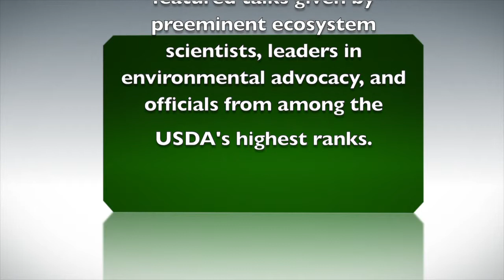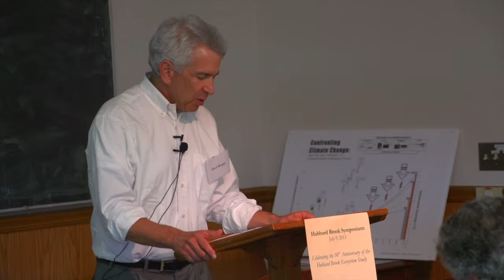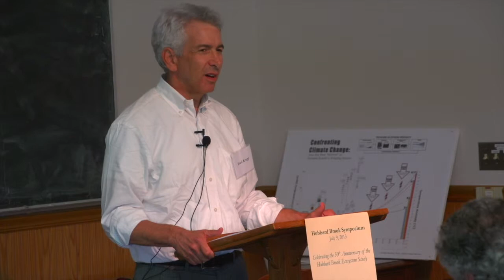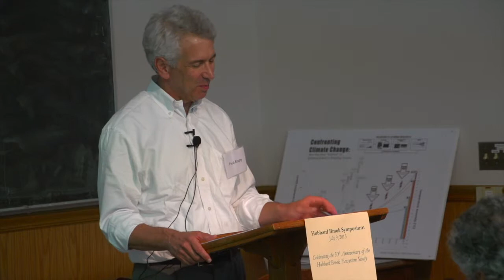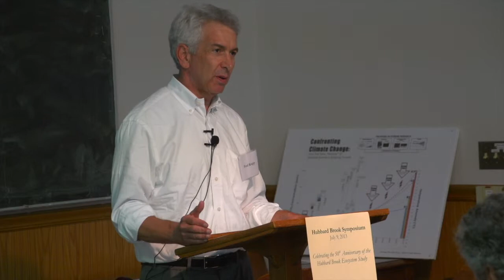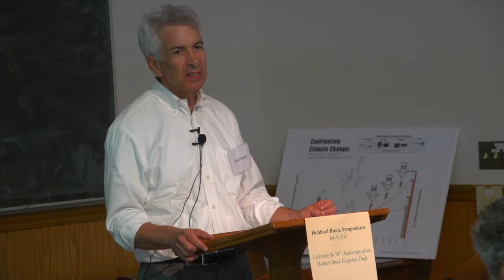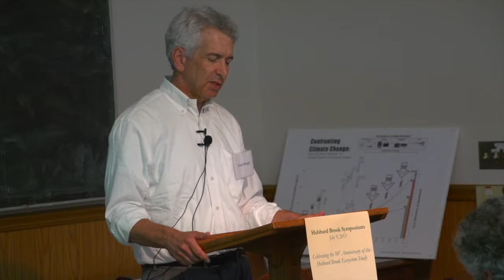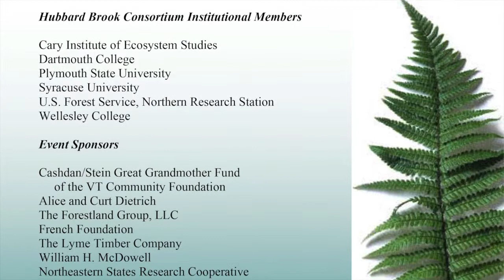Fred Krupp, President Environmental Defense Fund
Luncheon Keynote Speaker